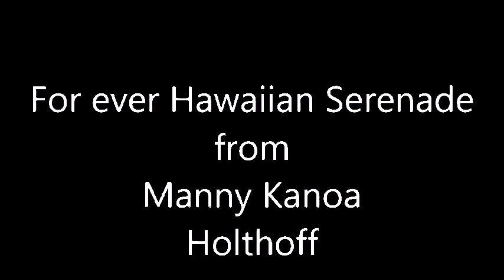Hawaii burning in my heart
a Song about Hawaii love